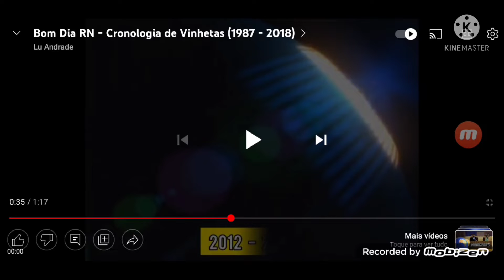Cronologia de vinhetas manha dia sp [REDE MISGA]